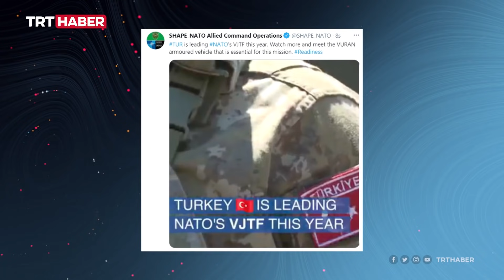NATO, Türk zırhlısı "Vuran"ı tanıttı